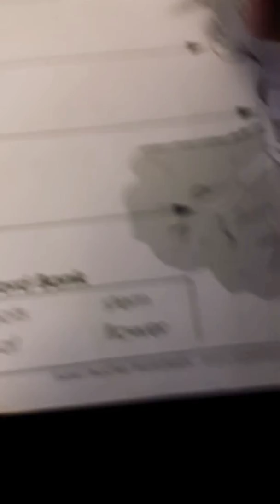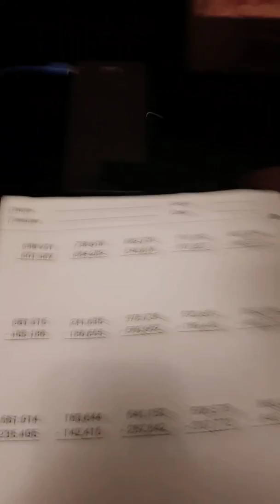Me doing my homework I'm sorry I'm bored